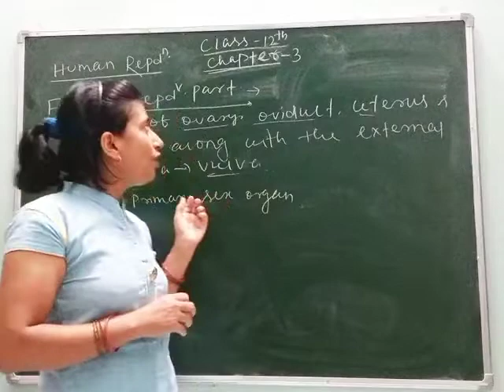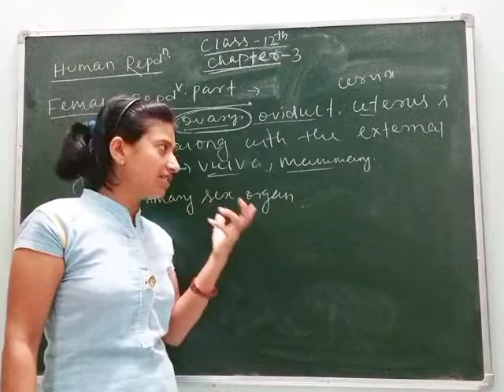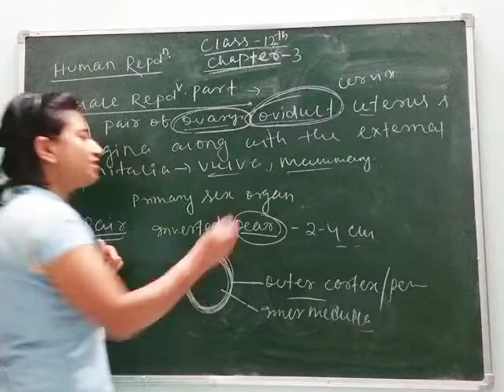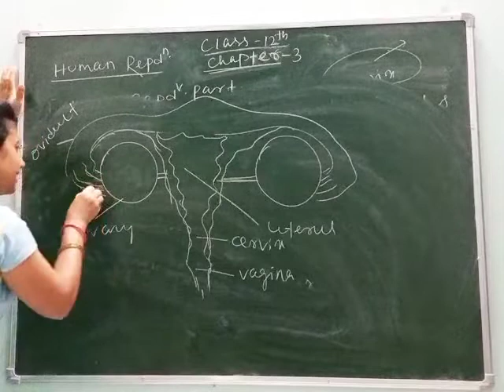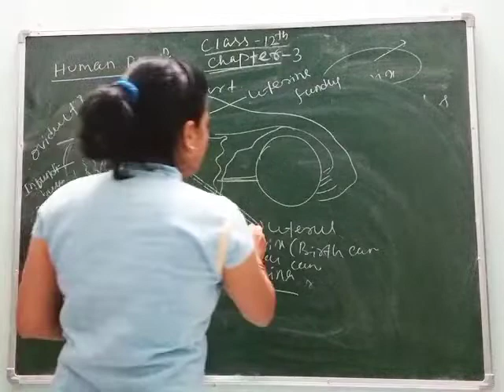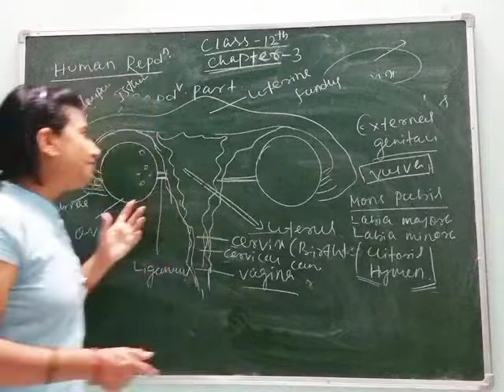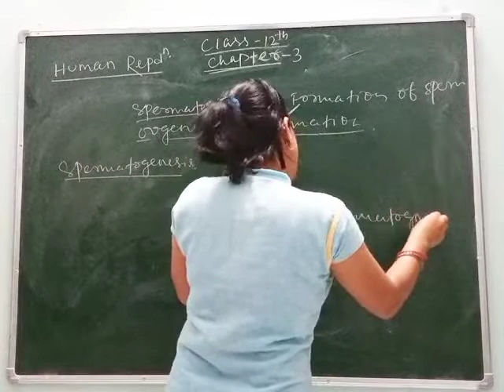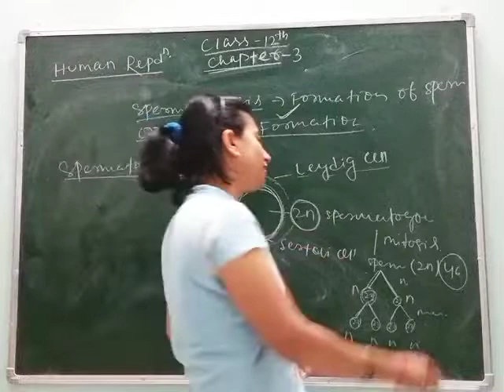Chapter-3 of class-12 (NCERT) HUMAN REPRODUCTION (Part-2)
Explanation of chapter-3 of class-12 (NCERT) HUMAN REPRODUCTION'S "Female Reproductive System" by BAIJAYANTI MOHAPATRA.